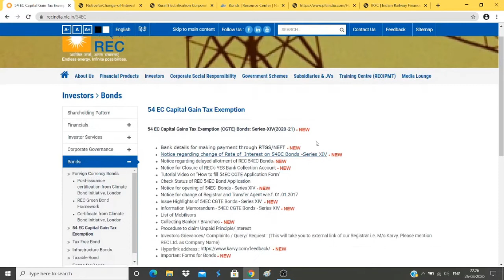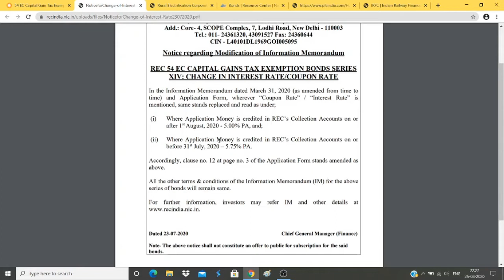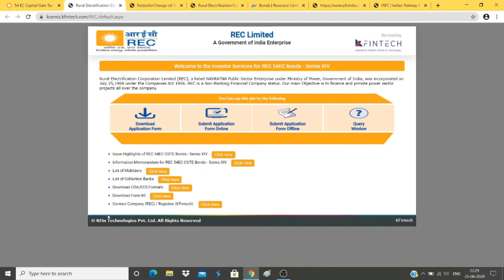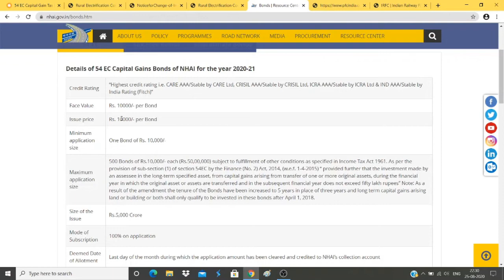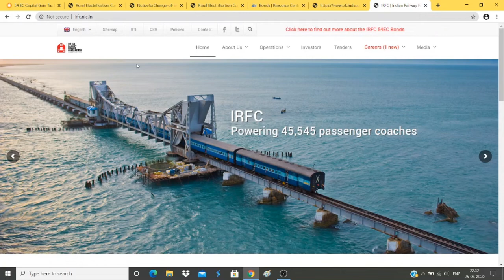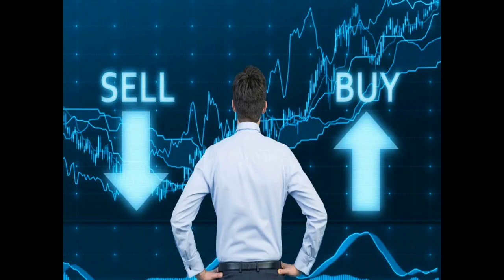54EC Bond : Features : Int. Rate / Tenure / Rating / Type / Online Purchase : Must Watch Video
In this Bengali video I shall discuss about how to save tax on sale of property by investing in Capital gain bonds under 54 EC?
how to save tax on sale of property by investing in capital gain bond?
54ec capital gain bonds
long term capital gain tax on sovereign gold bond
sovereign gold bond long term capital gain
capital gain on sale of sovereign gold bond
what bond will give you the highest capital gain
smc global capital gain bond
capital gain bond hdfc
capital gain bonds national highway authority india
54ec capital gain bonds hdfc bank